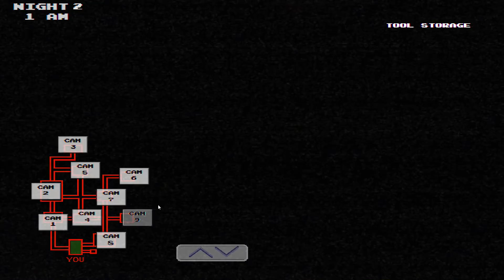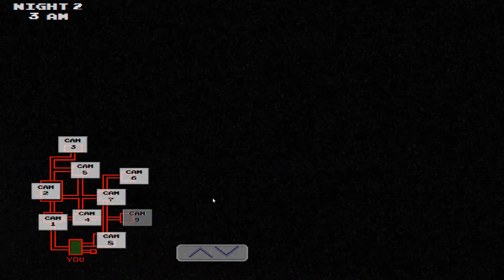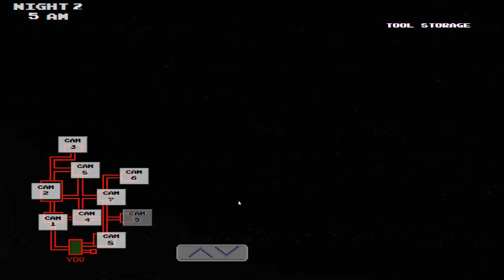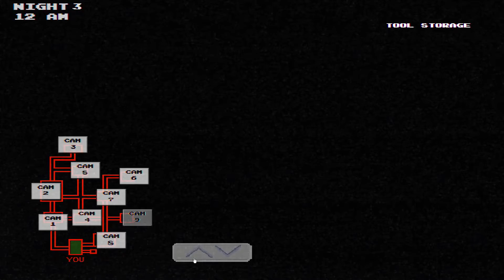Mario a vuelto - Five Nights At Wario's 2 Noche 2 y 3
Holaa a todos ¿como estante? Espero que bien, hoy les traigo el capitulo numero 2 de Five Nights At Wario's 2! Espero que les guste!!